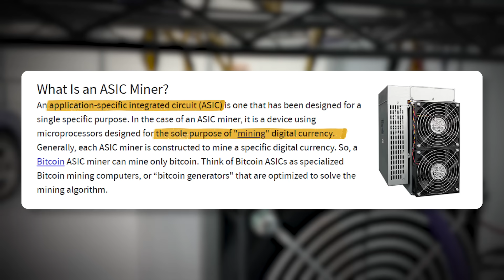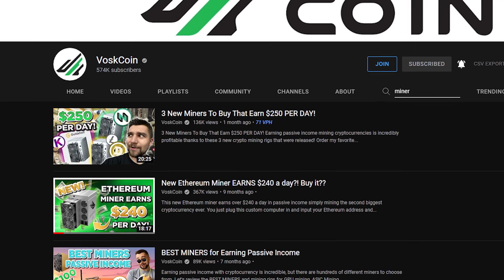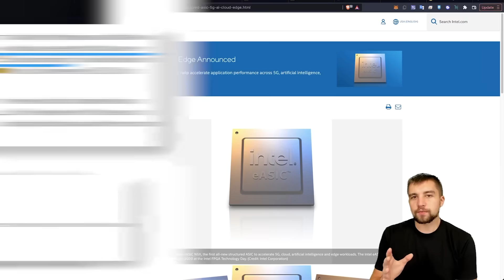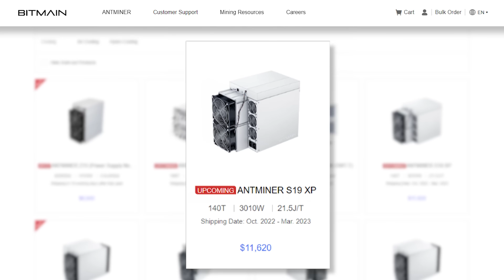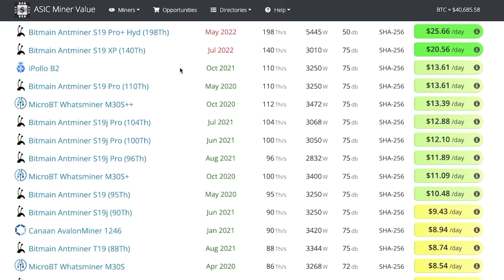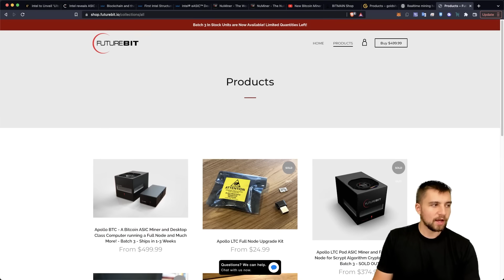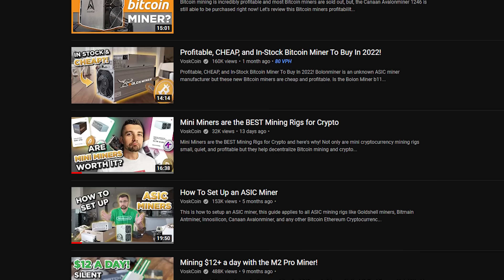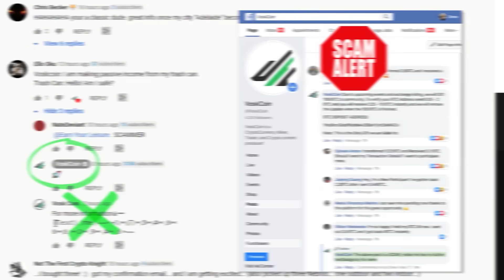Intel Is Now Making Bitcoin ASIC Miners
Intel Is Now Making Bitcoin ASIC Miners yeah the tech giant Intel and leading chip manufacturer have unveiled their Bitcoin Bonanza Chip, which is set to be the most efficient and thus most profitable Bitcoin ASIC miner EVER!

Intel is bringing to market a ultra-low-voltage energy-efficient bitcoin-mining ASIC, which will most likely be the most efficient bitcoin mining ASIC chip we have ever seen. The most efficient Bitcoin miner, is the most profitable Bitcoin miner. If you mine more BTC and spend less electricity, you make more money. Intel has economies of scale, international reputation, and a standard of incredible customer service when compared with competitor Bitcoin miner ASIC competitors like Bitmain, Innosilicon, microbt whatsminer, and Canaan. Intel has the opportunity to make insane money building Bitcoin miners, but also help decentralize Bitcoins network, making it more decentralized and anti-fragile than ever before.

⏰ Timestamps ⏰
00:00 Intel is releasing an ASIC miner!
02:19 Crypto ASIC Miner manufacturer wars
04:08 Intel's brand new ASIC chip
05:36 FPGAs vs ASICs
06:44 Best Bitcoin ASIC miners
09:48 The future of BTC ASIC mining
11:43 MemeKong wants to be the best meme coin!